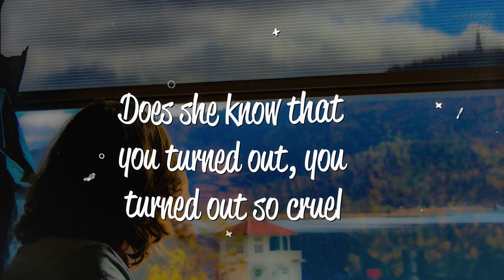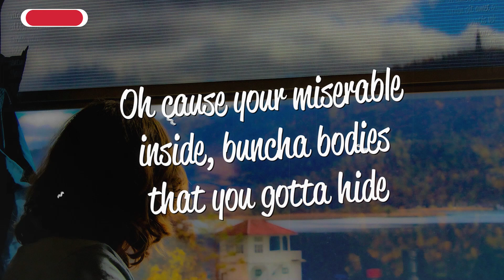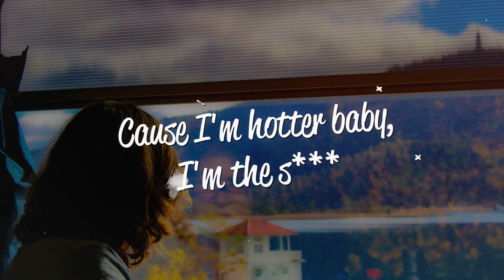Kenzie Cait - thank god (Lyrics)